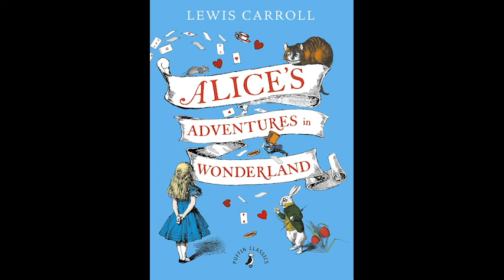08 - The Queen's Croquet-ground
Alice's Adventures in Wonderland (commonly shortened to Alice in Wonderland) is an 1865 novel written by English author Charles Lutwidge Dodgson under the pseudonym Lewis Carroll. It tells the story of a girl named Alice who falls down a rabbit hole into a fantasy world populated by peculiar and anthropomorphic creatures. The tale is filled with allusions to Dodgson's friends. The tale plays with logic in ways that have given the story lasting popularity with adults as well as children. It is considered to be one of the best examples of the "literary nonsense" genre, and its narrative course and structure have been enormously influential, especially in the fantasy genre